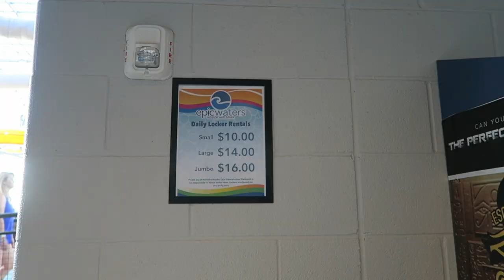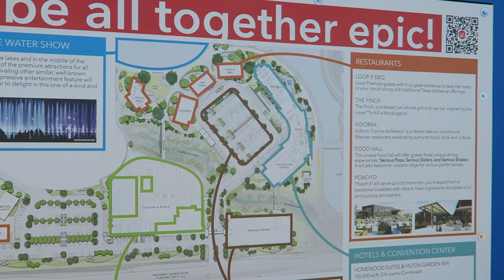Epic Waters Off-Ride Footage, Texas Indoor Water Park | Non-Copyright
Epic Waters Indoor Waterpark is a relatively new water park in Grand Prairie, Texas.  This park is part of the Epic Central complex and it serves the Dallas/Fort Worth area.  This park features a good lineup of slides and most notably, a big retractable roof!

0:00- Parking Lot
0:10- Exterior
1:01- Park Entrance
1:12- Gift Shop & Ticket Booth
1:24- Arcade
1:47- Park Overview
2:42- Yellowjacket Drop (WhiteWater West Boomerango)
3:25- Aquanaut (WhiteWater West Tube Slide)
4:04- Texas Twist (Body Slide)
4:12- E-Racers (Mat Racing Slide)
4:44- Prairie Plunge (Speed Slide)
5:05- Locura (Trapdoor Slide)
5:22- Rascal's Round Up (Water Play Fortress)
5:48- Rio Grand (Lazy River)
6:17- Food
6:25- Flow Rider
7:14- Swimming Hole (Activity Pool)
7:39- Stairs & Slide Tower Set-Up
8:12- Lockers
8:31- Wavepool
8:41- Retractable Roof
8:49- Epic Central Plans